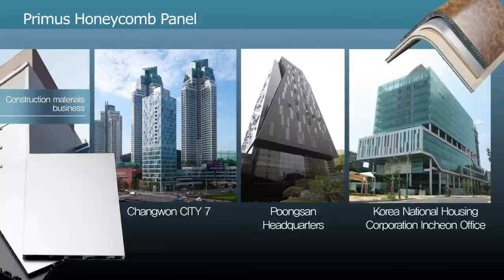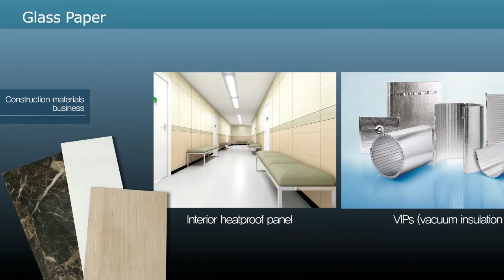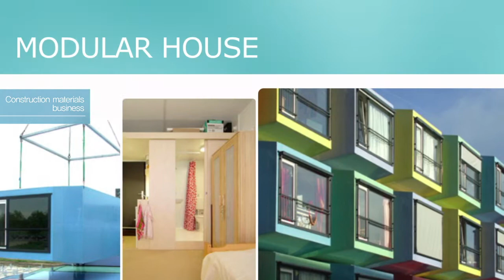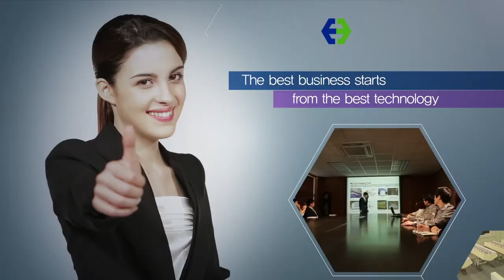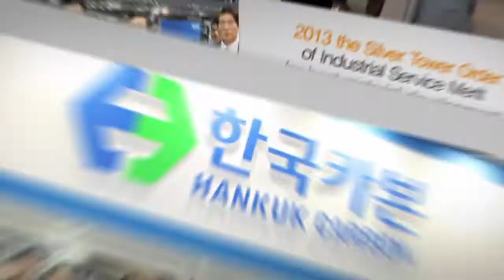Hankuk Carbon - Composite Prepreg Manufacturer (Korea)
Founded in 1984, the first and largest prepreg manufacturer in Korea. Has experience in wide applications from fishing rods to aerospace materials. HANKUK CARBON is specialized in manufacturing composite materials and
components. Our history starts with producing CARBON FIBER PREPREG for
sports and leisure equipment. We have diversified our business into LNG
INSULATION, DRYFILM, and EXTERIOR ALUMINUM PANEL while strengthening
our roots in carbon fiber prepreg business into aerospace and automotive
industries. Meeting international standards with certifications such as ISO14001, OHSAS18001, AS9100, ISO29001, etc. we are dedicated to maximize our customers’ satisfaction by providing customized products that
can be adjusted to fit in any industrial area. To this moment HANKUK CARBON’s specialty in “tailor-made” approach has
built a reputation and trust providing products to globally leading companies. It is with such confidence we are able to establish a network of extensive partnership allowing us continuously to scope new industrial sectors including aerospace, electronics, construction, automotive and shipbuilding.

Additional products : Flooring material for sound-proof & fire-proof.
                                      Aluminum Honeycomb Panel used for Building Exterior Panel which is great in fire-proof and very elegant.
                                      LNG insulation Panels : to store the liquefied natural gas in the carrier at minus 163 degree celcius. Also keeping
                                     the evaporation of the liquid as low as possible